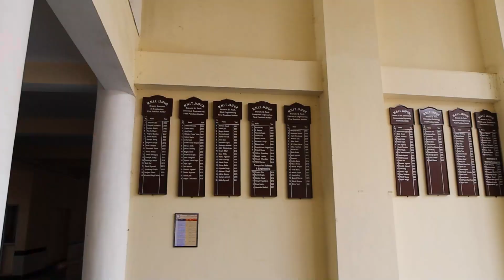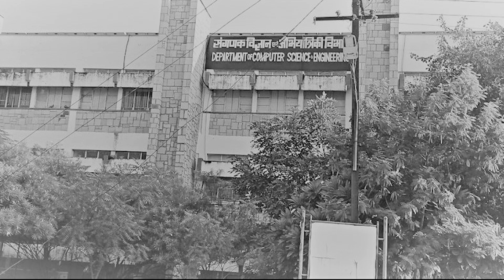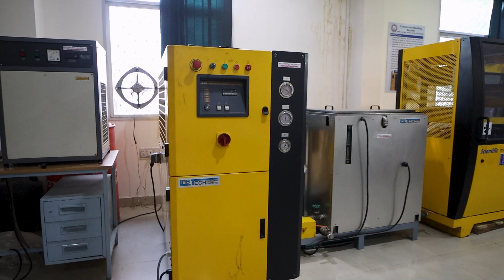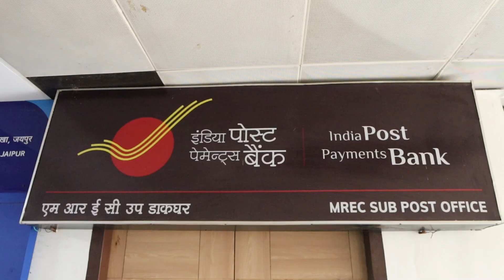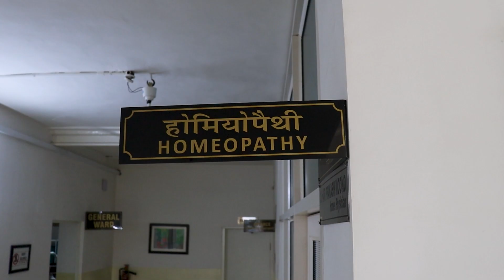317 एकड़ - Footprints of Six Decades | MNIT Jaipur's Journey Through Time | Voiceover film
MNIT refers to MALAVIYA NATIONAL INSTITUTE OF TECHNOLOGY JAIPUR, AN INSTITUTE OF NATIONAL IMPORTANCE UNDER THE NIT ACT 2002.

Welcome to "317 एकड़ - Footprints of Six Decades," a captivating voiceover film commemorating the remarkable journey of excellence and innovation at MNIT Jaipur. As the institution celebrates 60 glorious years of providing unparalleled engineering education, join us on a nostalgic voyage through time, reflecting on the institution's evolution, achievements, and enduring legacy.

In this evocative film, we present three compelling sections that offer a comprehensive glimpse into MNIT Jaipur's rich history and promising future.

The introduction sets the stage, inviting viewers to embark on a journey of discovery and celebration. Through meticulously crafted narration and captivating visuals, we delve into the founding principles and early milestones that laid the foundation for MNIT's illustrious legacy.

Next, we explore the historical narrative, tracing the institution's growth and transformation over six decades. From its humble beginnings to becoming a pioneering hub of academic excellence, MNIT Jaipur's journey is a testament to perseverance, innovation, and the unwavering commitment to quality education.

The film also features a poignant address by the Director, reflecting on the institution's achievements, challenges, and aspirations. Through insightful commentary, the Director shares reflections on MNIT Jaipur's enduring values, vision for the future, and its role in shaping the next generation of engineering leaders.

Finally, we delve into the vibrant present of MNIT Jaipur, showcasing its modern facilities, cutting-edge research initiatives, and vibrant campus life. Through interviews, testimonials, and immersive visuals, we highlight the dynamic spirit and collective achievements that define the MNIT community today.

"317 एकड़ - Footprints of Six Decades" is more than just a tribute; it's a celebration of resilience, innovation, and the transformative power of education. Join us as we honor MNIT Jaipur's remarkable legacy and look forward to a future filled with boundless possibilities.

Credits :
Directed by : RUDRA KR. PUROHIT
Written by : RAJAT KUMAR
Production Manager : NISHANT KUMAR
DOP & Video Editor : HAPPY SAINI
VFX by : PRABHAT RAJ
Voiceover Artist : EVA SHARMA
Creative Assist : MAHAK JAIN

Special Thanks :
Prof. N P PADHY, Director MNIT Jaipur
Prof. RAKESH JAIN, Dean Alumni Affairs MNIT Jaipur
Mr. MAHESH SWAMI, Creative Advisor Filmmaking MNIT Jaipur
MNIT JAIPUR STAFF ASSOCIATION